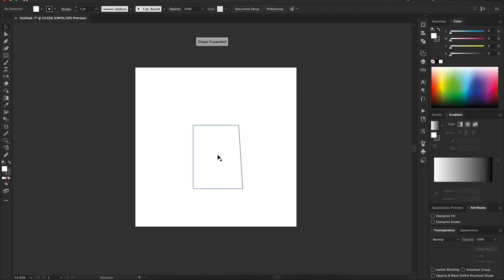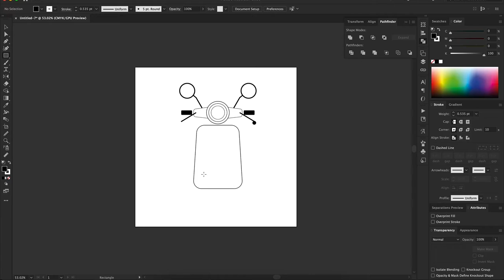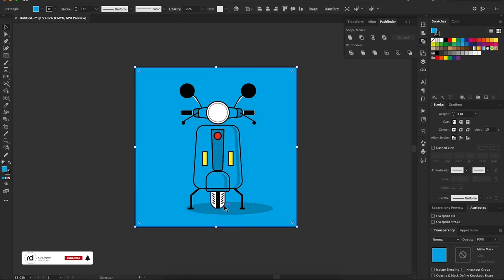illustrator scooter vector design 🛵 | easy & simple | speed art #40